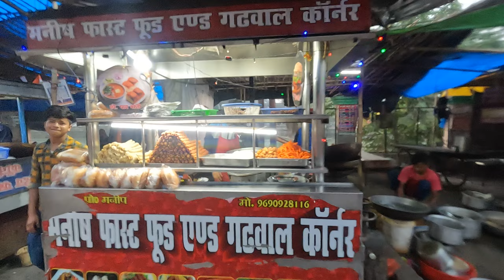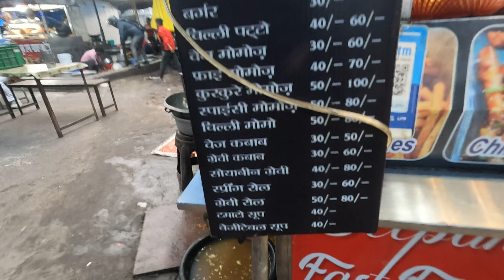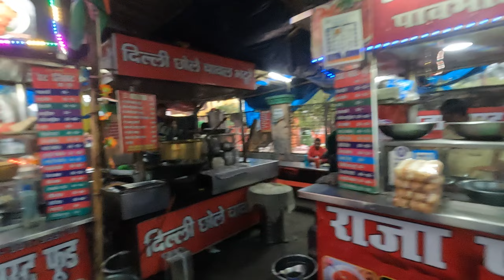दोस्तों एक बार रुड़की का चाट बाजार जरूर देखने जाएं बहुत ही अच्छी चाट बनाई जाती है वहां पर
दोस्तों एक बार रुड़की का चाट बाजार जरूर देखने जाएं बहुत ही अच्छी चाट बनाई जाती है वहां पर @jagga vlog

chat bhara bajar
Roorkee ka chart bajar